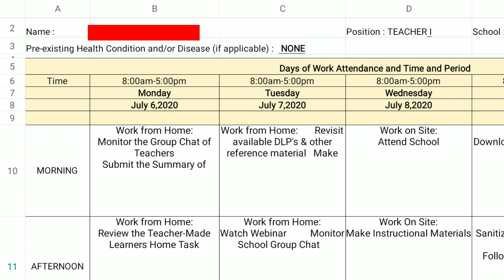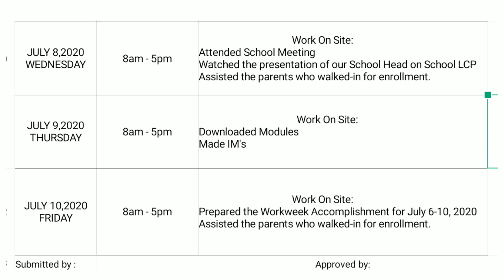MY INDIVIDUAL WORKWEEK PLAN AND ACCOMPLISHMENT REPORT | TEACHERS WEEKLY ACCOMPLISHMENT JULY 6-10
In this video, I'm going to share with you my My Workweek Plan and Accomplishment Report , From July 6- 10, 2020